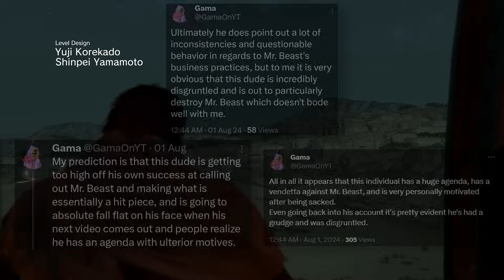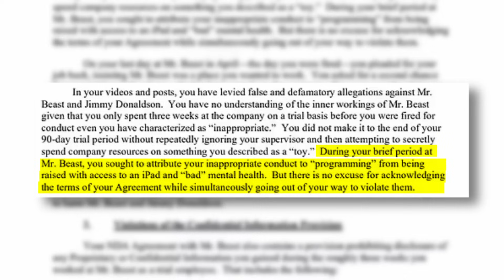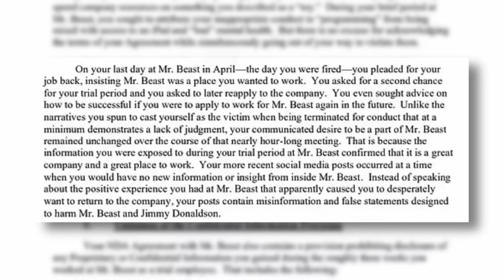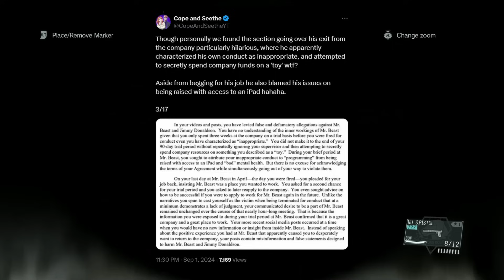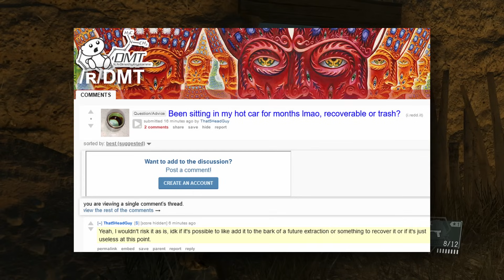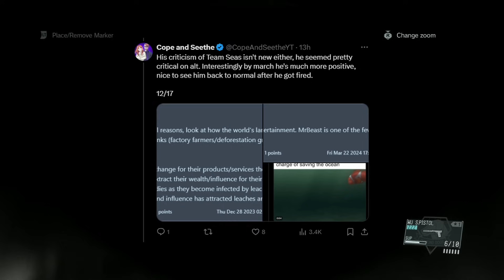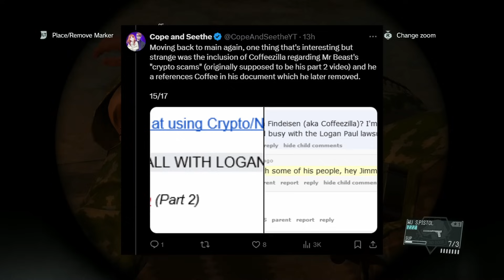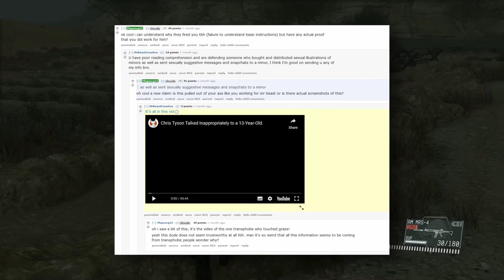DOGPACK404 LIED TO YOU, HE IS NOT TRUSTWORTHY.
Dogpack404 criticism piece soon. This is a preliminary video that goes over a lot of dogpack404's failures, inconsistencies, motives, lies, etc. Mr. Beast IS deserving of criticism, however, dogpack404 is no longer qualified to lead an expose against him.